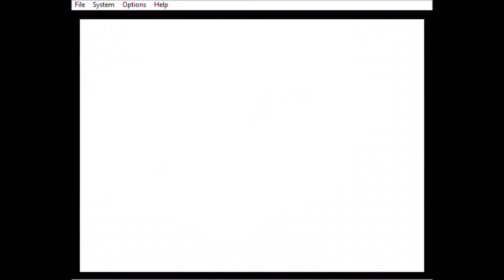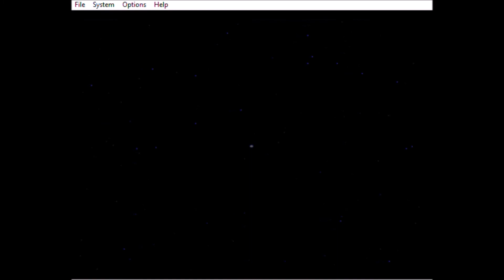LYLAT WARS (STAR FOX 64) - METEO ASTEROID FIELD